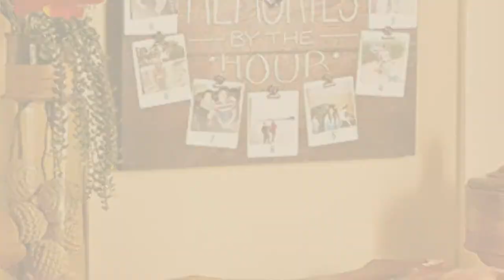Photo Wall Clocks // New & Popular 2017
New! 2019 Black Friday / Cyber Monday Wall Clocks Deals and Updates.

Black Friday / Cyber Monday VonHaus Photo Frame Clock - Holds 12 Photos | Black by VonHaus

Black Friday / Cyber Monday Deco 79 Metal Clock Photo Frame, 25 by 25-Inch by Deco 79

Black Friday / Cyber Monday Reliable_E Modern Design Photo Frame 3D DIY Wall Clock for Home Decor by Reliable-E

Black Friday / Cyber Monday Make Your Own Multi-Photo Clock by Neil Enterprises, Inc.

Black Friday / Cyber Monday Lakeside Collection 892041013 Making Memories Photo Wall Clock by 25 Home Decor

Black Friday / Cyber Monday RitzPix Photo Wall Clock Customizable – Perfect Personalized Gift by RitzPix

Black Friday / Cyber Monday Set of 2 Nautical Blue/Green Cream Wood with Rope Picture Frames Holds 4x6" Photo by bc